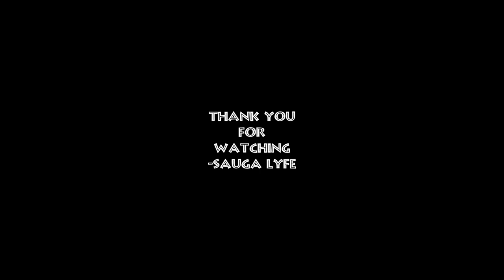TARiiiQ MUSIC COMPILATION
0:00 TARiiiQ - Make a Sound
0:05 TARiiiQ - Nite Stroll (ft. Self The Bluest Eye)
0:10 TARiiiQ - SLIDE OUT
0:15 TARiiiQ - Undeniable
0:20 Subscribe